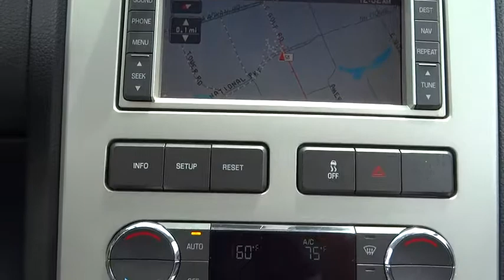2008 Lincoln MKX Schaumburg, Arlington Heights, Palatine, Northbrook, Barrington, IL L905B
2008 Lincoln MKX
Schaumburg Lincoln: Servicing Schaumburg, Illinois near Arlington Heights, Palatine, Northbrook, and Barrington, IL

Schaumburg Lincoln
1200 E. Golf Rd